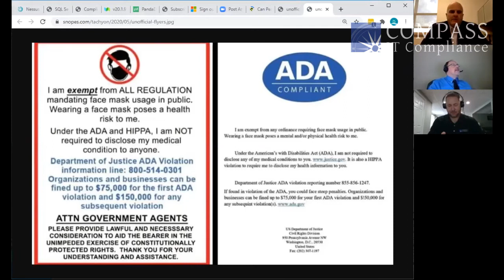Webinar - Data Privacy Rights for the Greater Good (Derek Boczenowski, Brian Lamoureux)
Compass IT Compliance VP of IT Audit Derek Boczenowski will be joining Brian Lamoureux of Pannone Lopes Devereux & O’Gara to discuss consumer data privacy rights, the history of data privacy, and data privacy regulations (current and upcoming). Some of the topics discussed will include:

• The erosion of our privacy over the last 10 years and the events that paved the way for social media and Big Tech companies to gather, monetize, and exploit consumer data
• How the pandemic has affected employee working conditions and privacy rights
• The evolution of COVID tracking apps and the risks that may arise as they continue gaining traction and collecting more data
• Employers gathering employee health data throughout the pandemic and beyond
• The recent trend of individuals falsely claiming HIPAA protections to avoid wearing face masks in required facilities

Derek Boczenowski Bio:

Derek Boczenowski is VP of IT Audit with Compass IT Compliance. Derek has over 20 years of IT experience in a variety of vertical markets, including financial services, higher education, and state/local government. Prior to joining Compass IT Compliance, Derek was the VP of Technology for a credit union in Massachusetts with approximately $700M in assets under management. With an MBA in Technology Management as well as industry leading certifications, such as being a Certified Information Systems Auditor (CISA), Qualified Security Assessor (QSA), Certified Information Security Manager (CISM), and Certified Data Privacy Solutions Engineer (CDPSE), Derek works with clients of all sizes and in all vertical markets to help them identify gaps in their IT security strategies and provide relevant, attainable solutions to ultimately mitigate their overall risk. Derek has spoken at numerous conferences throughout his career, including the Fiserv national conference and New York Banker’s Association Annual Meeting, and is recognized as a thought leader in the field of information technology and information security.

Brian Lamoureux Bio:

Brian J. Lamoureux is a Partner with Pannone Lopes Devereux & O’Gara LLC. He is a member of the firm’s Employment, Litigation, Cyber Law, and Corporate & Business Teams. His extensive practice areas include complex commercial litigation, employment law, construction law, social media law, and creditors’ rights. In addition to being an accomplished business litigator, he is a frequent guest speaker, published author and broadcast commentator on cybersecurity and social and digital media legal issues in the news, having made appearances on WPRI-TV, WJAR-TV, WPRO-AM, MYRI-TV, and NECN-TV. He also created and teaches an MBA-level course called “Digital and Social Media in the Business Environment” at his alma mater, Providence College, where he is a faculty member and a recipient of the 2019 Teaching Excellence Award for Practitioner Faculty. In 2011, he was honored for his achievements by Providence Business News with a 40 Under Forty award.

Founded in 2010, Compass IT Compliance is a nationwide leader in providing IT security, audit, and compliance services to organizations of all sizes in a number of different industries. Our goal in 2010 and today remains the same: To partner with your organization to help you mitigate your overall Information Security Risk while providing you with the best customer service possible. Period.